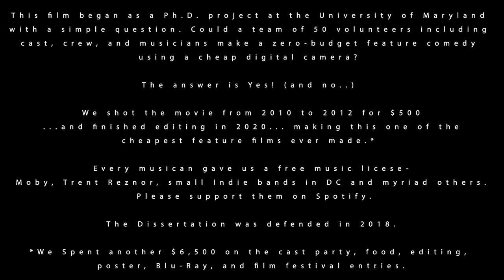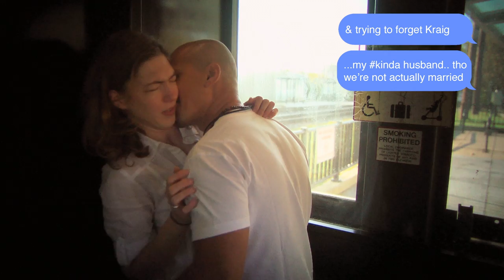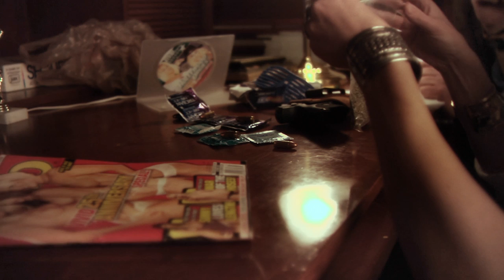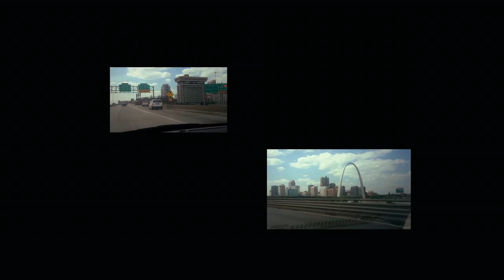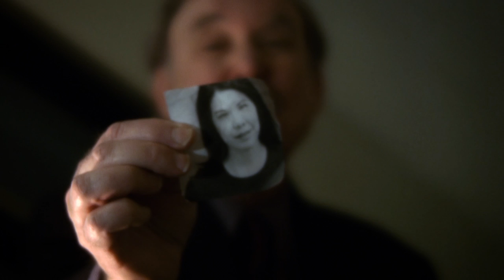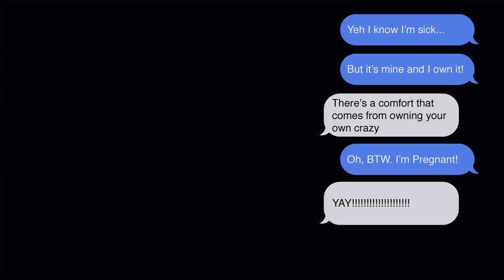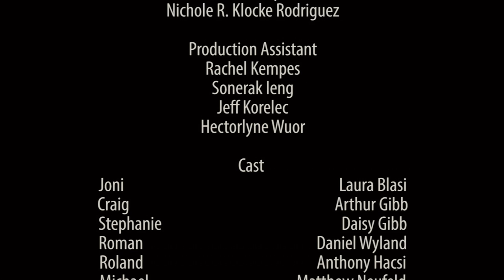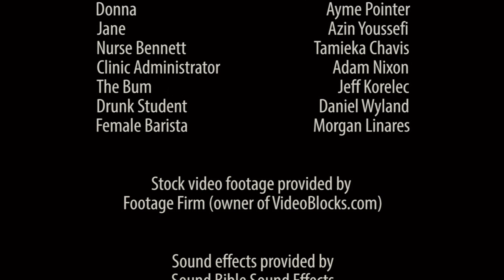Aspirin for the Masses (2022 Director's Cut) Full Film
This is the initial Director's Cut of the film Aspirin for the Masses. There will be a second Director's Cut with audio remastering in 2024/25. This version was released in November 2022 for film festival competition. I made it public in Oct 2023. I have no plans for future distribution or revenue from this director's cut. I simply want it to find a free audience on YouTube.

Aspirin was shot non-professionally for $500, possibly the cheapest feature film ever shot. Made by an army of volunteers (more than 50 people) as a Ph.D. student project, we wanted to see if it could be done using a cheap digital camera, an inexpensive microphone and a bunch of our friends. It took two years to shoot, and another ten years to edit this director's cut.

The dissertation was completed in 2018--see the pinned comment where it is linked for free... I'm now Dr. Nixon (insert crying/smiling emoji). Over this auto-ethnographic journey I learned that digital cameras can capture good--even great--images dirt-cheap, but that good audio costs money...still. I wish we could have ADR'd all the dialogue, but there was just no budget for that. And no time, all of the volunteer's had to get back to their real-lives.

The rough-cut of the the film (2015) garnered a total of 52 Film Festival laurels — official selections, nominations, prizes and trophies. I think most of these are a reward just for finishing, the film-festival community is deeply supportive of outsider film projects, and that's enough for me--would I work this way again, with no money? Simple answer, no. I prefer having access to professional tools, budgets and workflows:

* San Francisco Global Movie Fest 2015 - Best Feature - United States
* Mountain Film Festival 2015 - Jury Prize
* Cannes Underground Film Festival 2015 - Winner - Audience Award
* San Tropez International Film Festival 2015 - World Premiere/Jury Award Nominee/Best Director Nominee/Best Actor Nominee/Best Actress Nominee/Best Editing Nominee/Best Makeup Nominee
* Italy International Film Festival, Milan 2015 - Best Cinematography Feature Film Trophy / Best Feature Film Nominee/Best Director Nominee/Best Screenplay Nominee/Nominee/Best Editing Nominee
* Film Fest International--Berlin 2016 -- Best Feature Comedy Trophy / Best Screenplay Nominee
* Los Angeles CineFest April 2015 - Official Selection
* New York - Audience Now 2015 - Official Selection
* TOFF The Online Film Festival March 2015 - Official Selection/Online Premiere
* Depth of Field International Film Festival 2015 - Official Selection/Official Nominations - Best in
 Show & Best in Category
* IndiFest 2017 - Official Selection
* Khajuraho International Film Festival 2015 - Official Selection Short List
* Beverly Hills Film Festival 2012 Screenplay Competition - Official Selection/Finalist
* Sundance Screenwriting Competition 2012 - Finalist/Second Round Selection
* Mountain Film Festival 2011 - Sir Edmund Hillary Award in Screenwriting
* Los Angeles Film and Script Festival 2011 - Honorable Mention
* Shenandoah International Playwriting Competition 1997 - Finalist
* Live Arts Play Festival, Theatre IV 1997 - Official Selection/Production
* Sibiu Festival for Young Professional Theatre 1996 - Official Selection, Publication and Staged Reading in English/Romanian

All music in the film was licensed for free thanks to the generosity of many great artists including Moby, Trent Reznor, and local DC bands who support no-budget cinema. Please follow them on Spotify.  The theatrical cut is repped by Adler Productions, our producing partner and is available on VOD. This version is free.